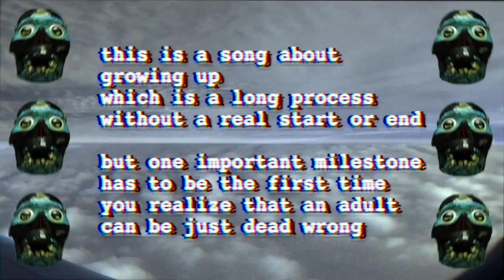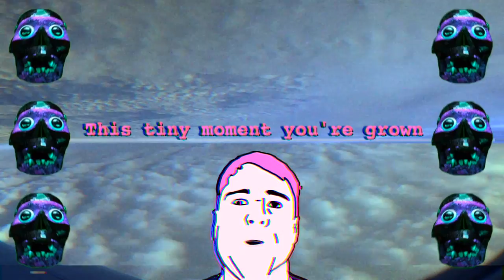Late-Night Delivery - "Little Liberation" - MUSIC VIDEO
STREAMING EVERYWHERE as of Sunday, August 1